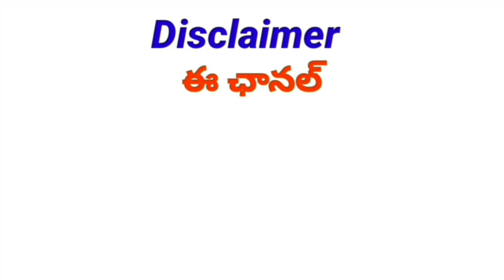CM KCR SENSATIONAL DECISIONS |సియం కెసిఆర్ కీలక నిర్ణయాలు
TS PRC GOVERNMENT EMPLOYEES APRIL MAY MONTHS ARREARS  AND NEW PRC FIXATION 2021 ONLINE CALCULATOR LINK

TS PRC LATEST UPDATE
Big Breaking News
DA Hiked
TA Allowance
HRA Allowance

11TH PRC
11th prc fitment and basic pay details
11th prc telangana latest news
11th prc andhra pradesh
11th prc telangana
prc andhra pradesh latest news
11th prc ap latest news 2019
11th prc telangana latest news today
11th prc telangana
11th prc fitment table
11th prc fitment and basic pay details
11th prc latest news
11th prc in andhra pradesh 2019
11th prc telangana latest news 2019
ana latest news 2019
11th prc ap
11th prc fitment and basic pay details pdf